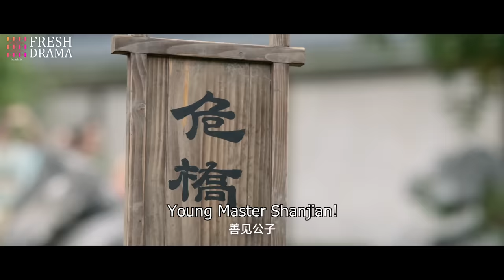【Multi-sub】Love Like The Galaxy EP10 | Leo Wu, Zhao Lusi | 星汉灿烂 | Fresh Drama